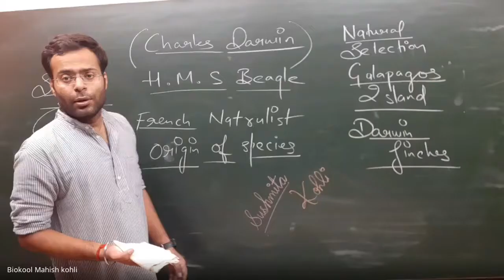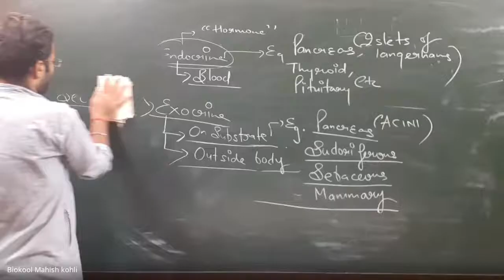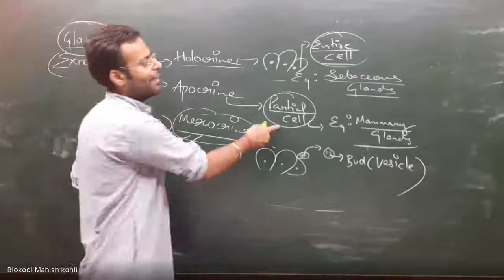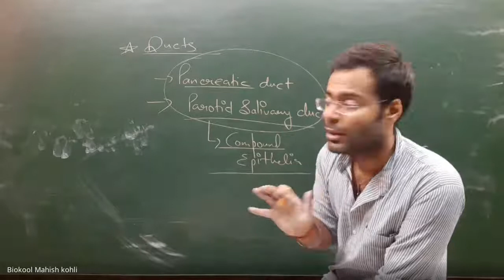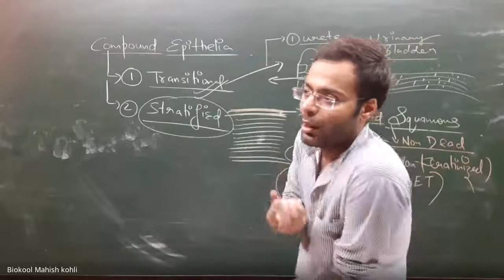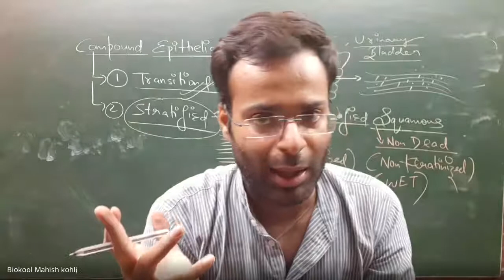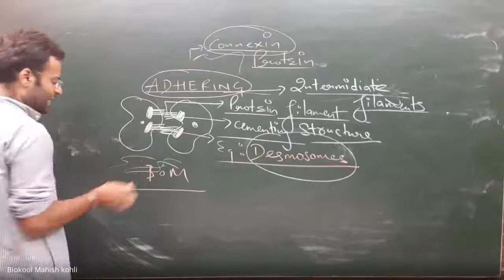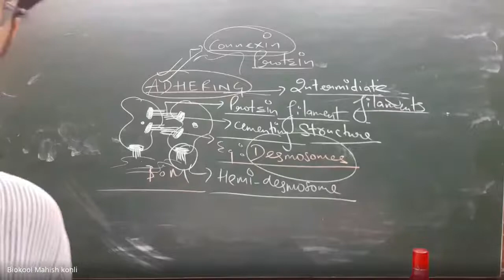oop xvpb qjk 2020 07 29 at 06 06 GMT 7